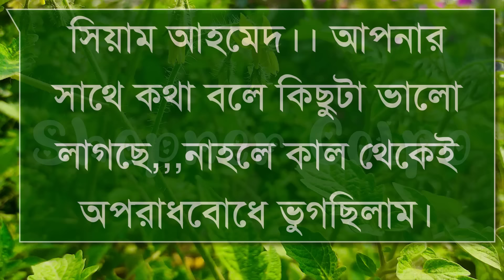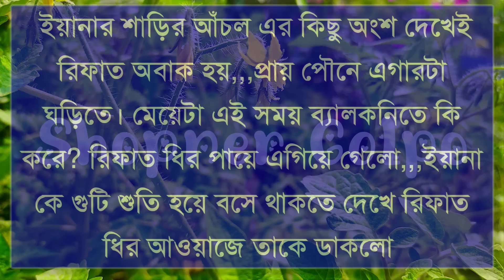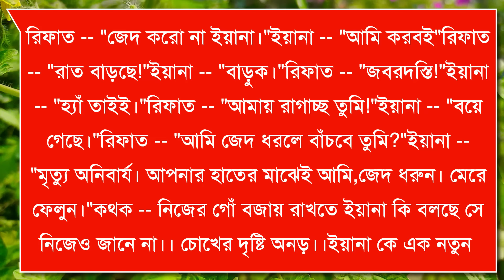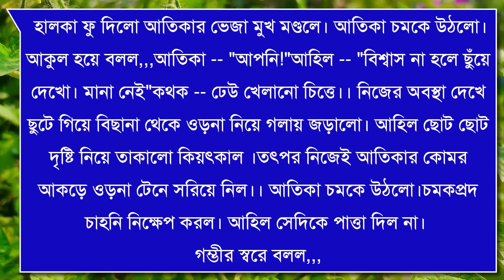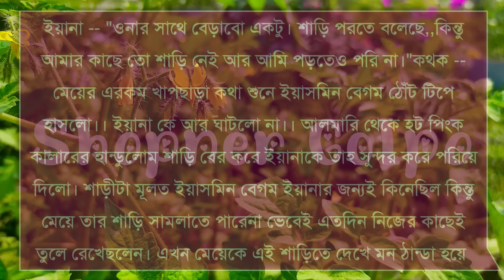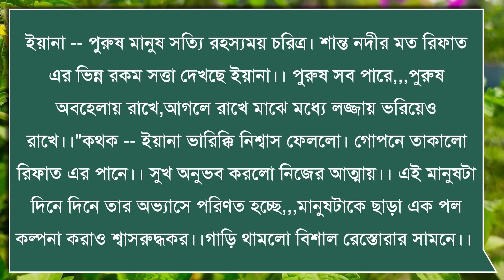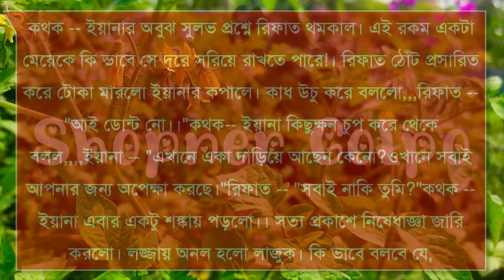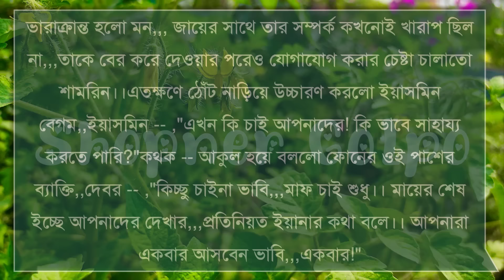জুনিয়র জেদি মেয়েটির রাগী সিনিয়র জামাই||Part-7||Romantic Love Story|Ft:Shonalika&Ashik|Shopner Golpo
Voice Artist:- Ashik•Shonalika+35
Thumbnail Edit :- Irfan Mridha
Audio Edit :-Israt Jahan Inha